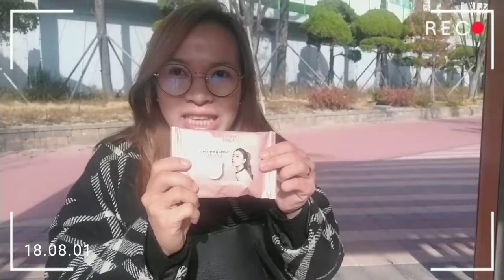🇰🇷At the PARK What's in my Bag Challenge